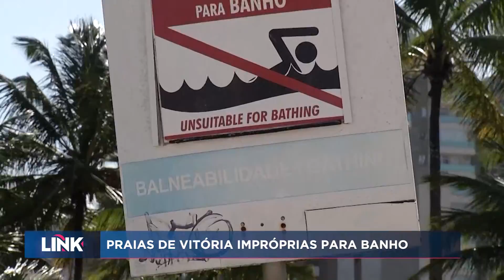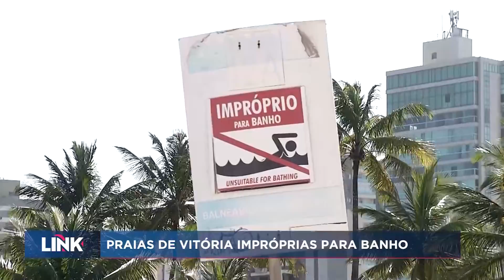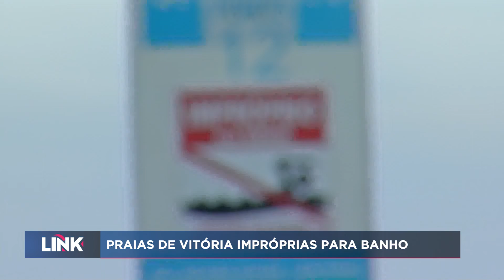Praias de Vitória impróprias para banho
Reparou como esquentou hoje? Na Grande Vitória, a quarta-feira foi de poucas nuvens e calor, sem chuva. A temperatura máxima chegou aos 32 graus. Um convite para um banho de mar, não é mesmo? Mas, quais as condições das praias da capital? A Lucianny Scarpatti mostra pra gente.